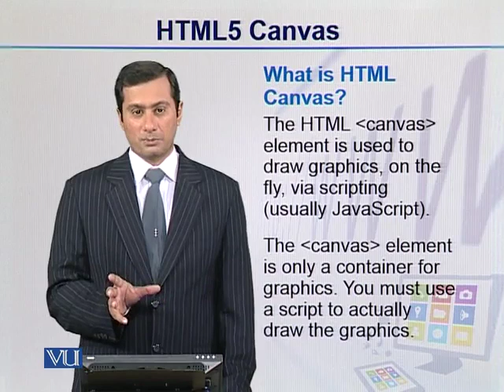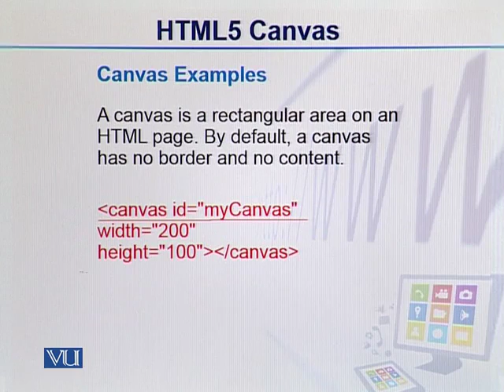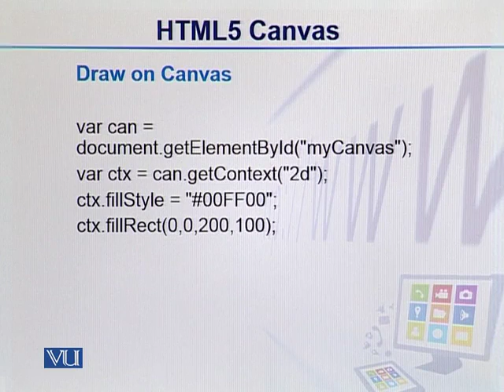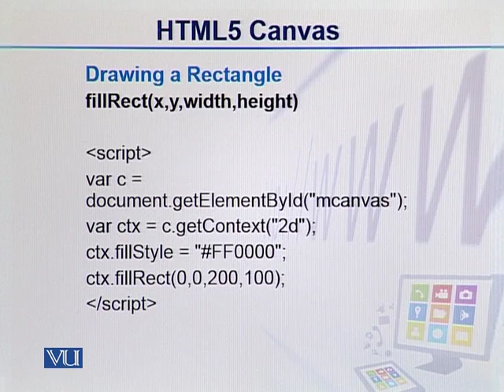CS202_Topic153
CS202 - Fundamentals of Front End Development
Topic: 153